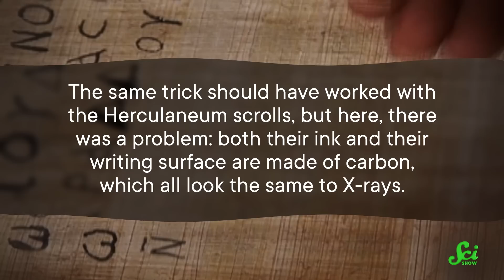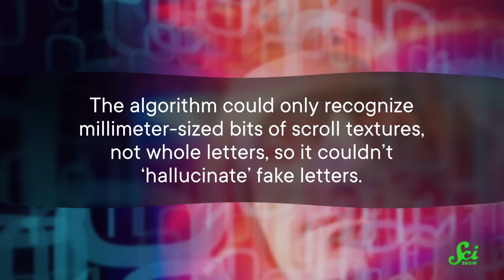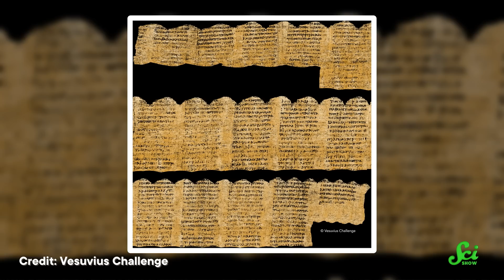These Scrolls Got Destroyed by a Volcano, But It’s Fine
The eruption of Mt Vesuvius buried the cities of Pompeii and Herculaneum, and one ancient library was burned to a crisp. However, scientists are now using machine learning and AI to decipher the writing on them and recover lost works of ancient philosophy.